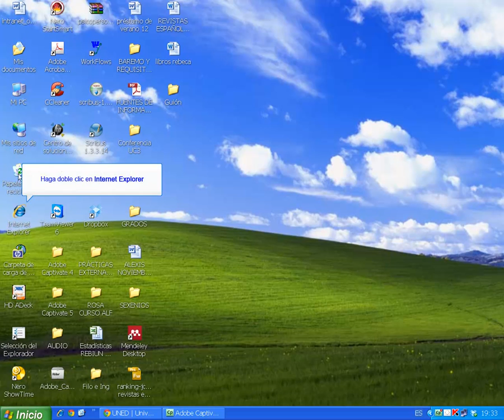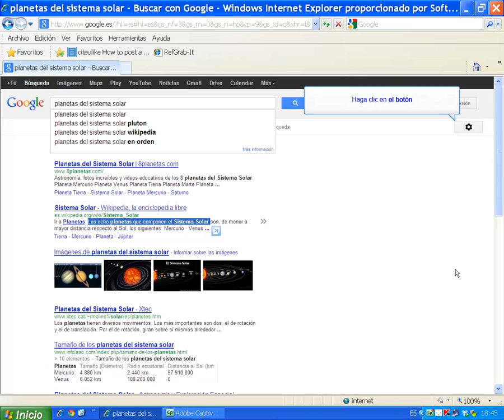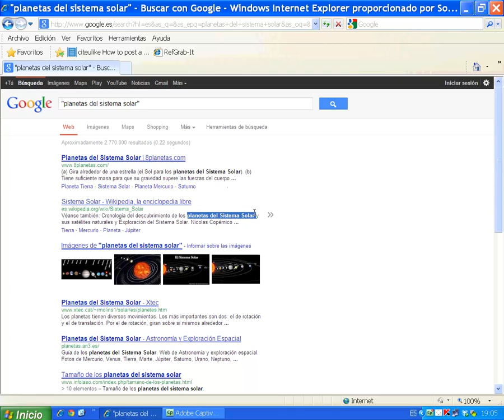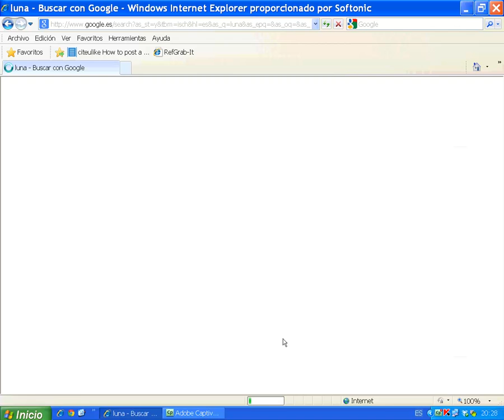Búsqueda de información en Google